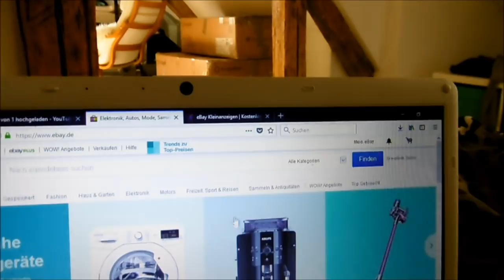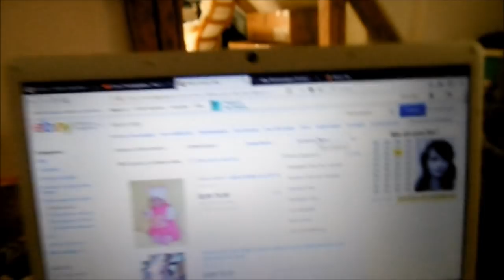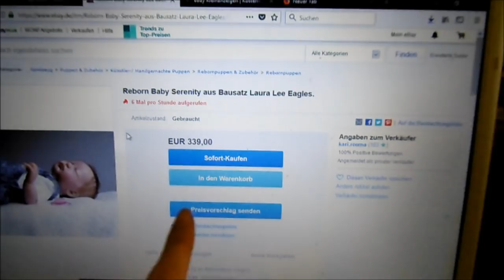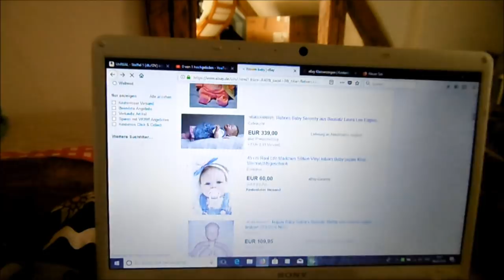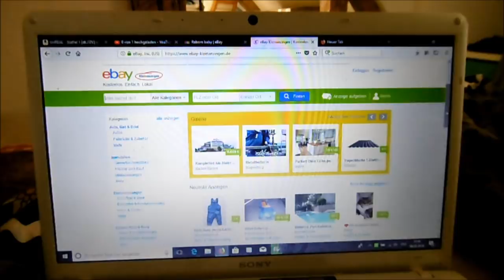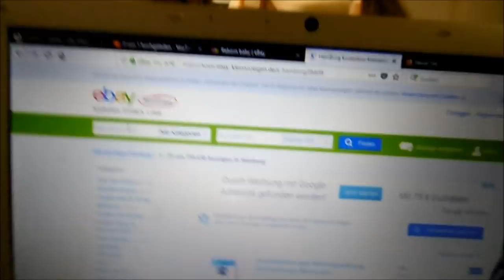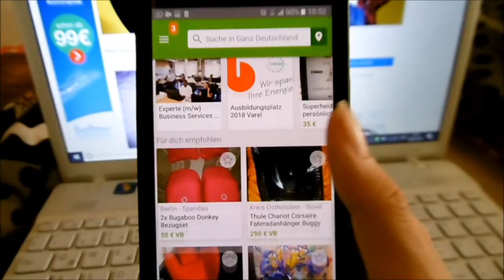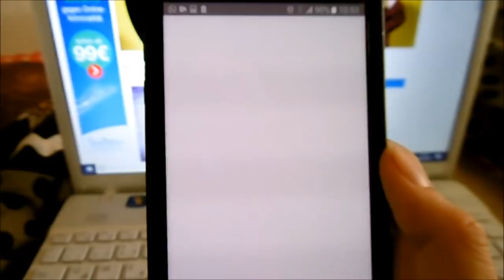Rebornbabys Kaufen | WO und WIE ? || Reborn Baby Deutsch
Hallo, heute zeige ich euch wo ihr am besten ein Rebornbaby kaufen könnt. Viel spaß

UNSERE PACKSTATION für Fanpost:

Name: Maggie Bellmann
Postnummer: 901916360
Packstation: Packstation 106
Ort : 23623 Ahrensbök

Viel Spaß!